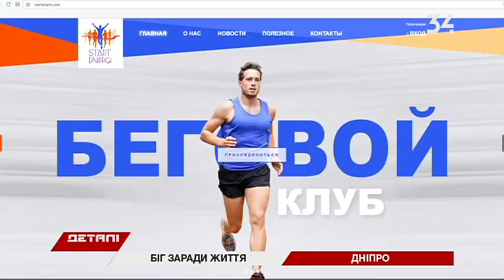В Днепре пройдет благотворительный забег